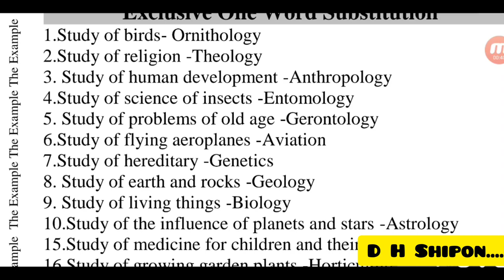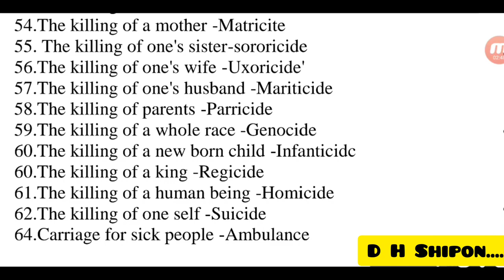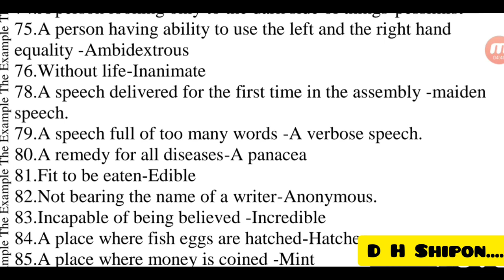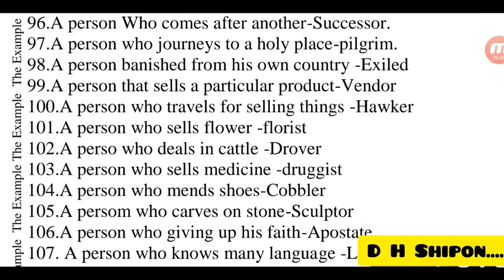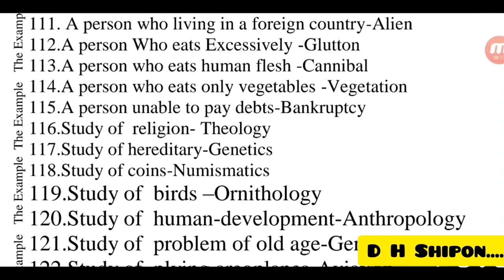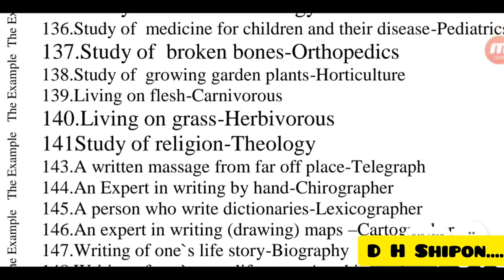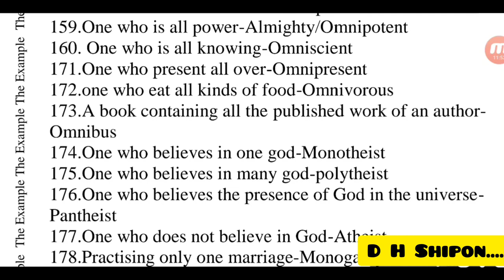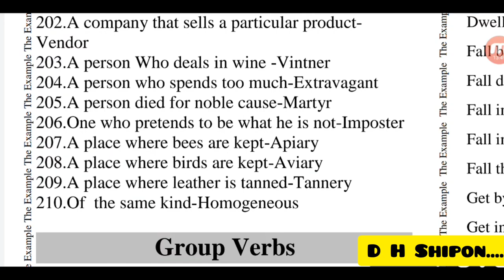One Word Substitution |CU Admission English |D H Shipon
One Word Substitution |CU Admission English